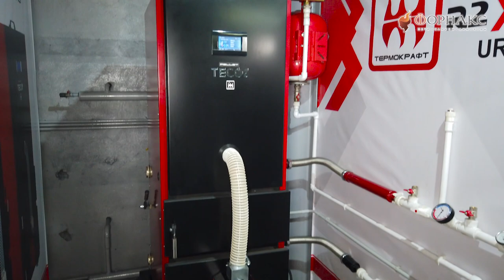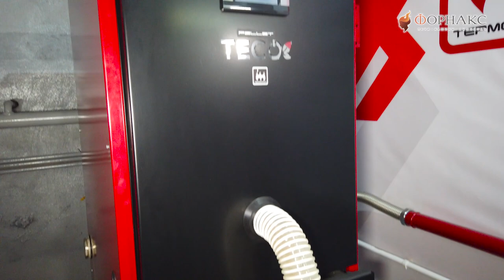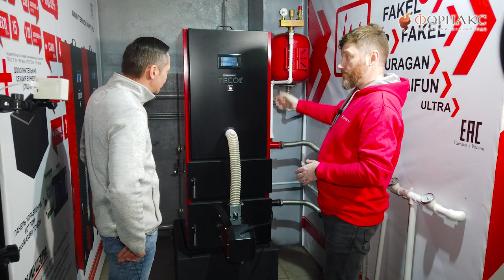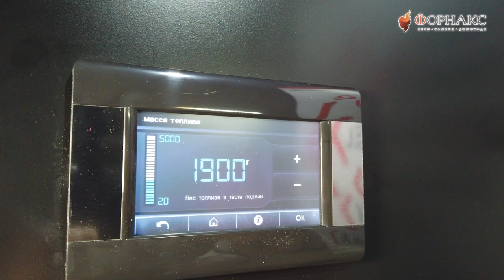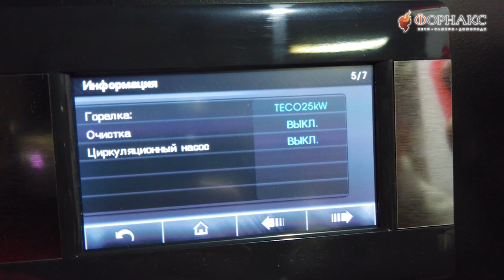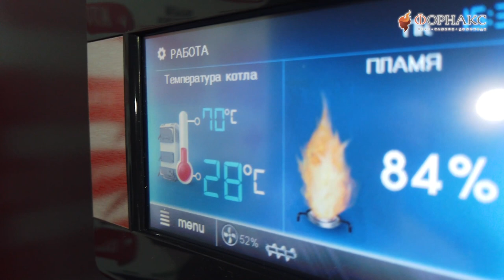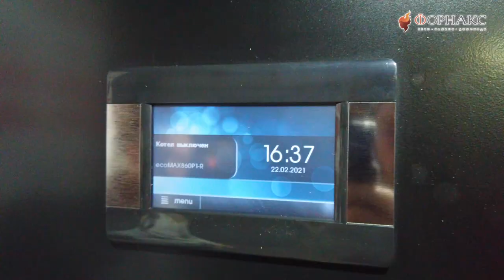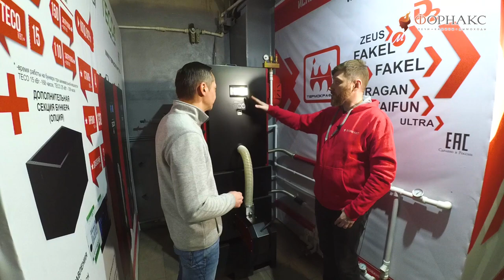Лучший отопительный пеллетный котел (автомат) для отопления частного дома.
Подробные характеристики отопительного котла «Термокрафт TECO» 25 кВт с АПГ по ссылке

Автоматические стальные котлы TECO мощностью 25 кВт предназначены для отопления индивидуальных жилых домов и зданий коммунально-бытового назначения площадью от 100 до 250 кв. метров, оборудованных открытыми и закрытыми системами водяного отопления с принудительной циркуляцией.

Для вашего удобства мы подготовили тайминг видео! Смотрите самое интересное!

00:00 Приветствие
00:40 Знакомство с котлом Темокрафт пеллет ТЭКО
02:40 Описание функционала котла
05:13 Особенности контроллера управления
07:30 Описание розжига
08:15 Поэлементный обзор котла
11:25 Основные функции контроллера и знакомство с его меню
18:00 Запуск горелки/котла
24:20 Останов котла
27:05 Резюме